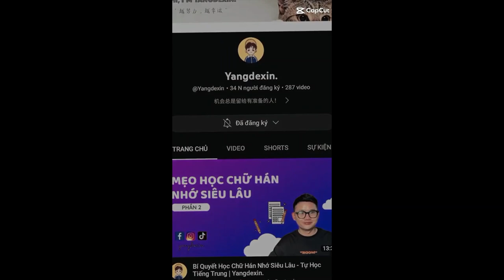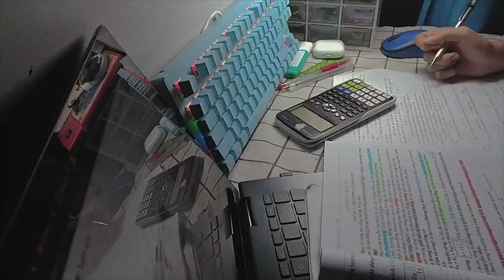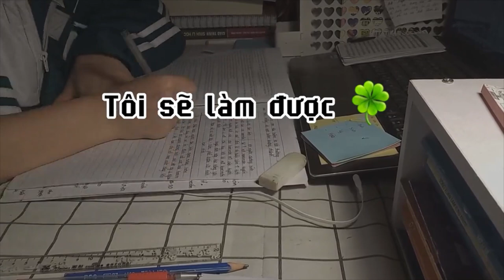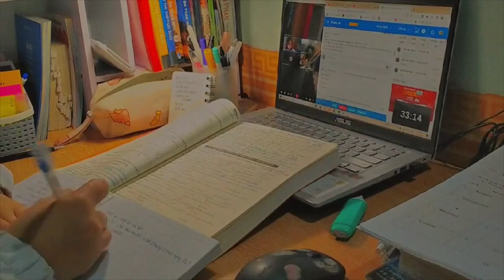[Study Account]#41 |THPTQG 2023 | Động lực học tập